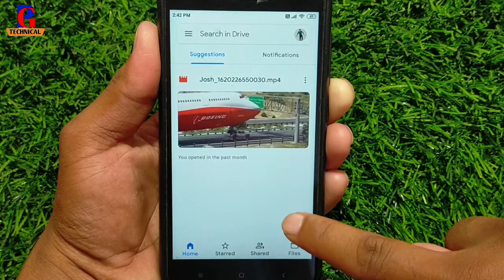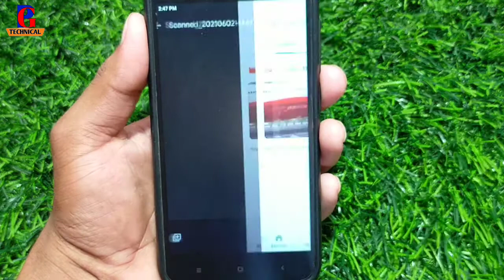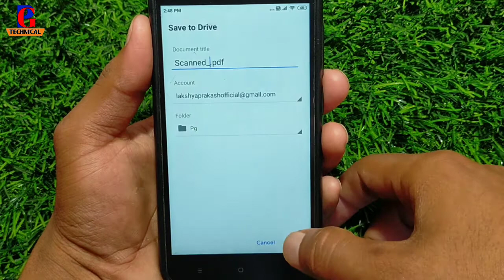Google Drive Me Pdf File Kaise Banaye !! How To Create Pdf In Google Drive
Your Queries.

Google Drive Me Pdf File Kaise Banaye
How To Create Pdf In Google Drive
google drive par pdf kaise banaye
how to make pdf in Google drive
google drive me pdf kaise banate hai